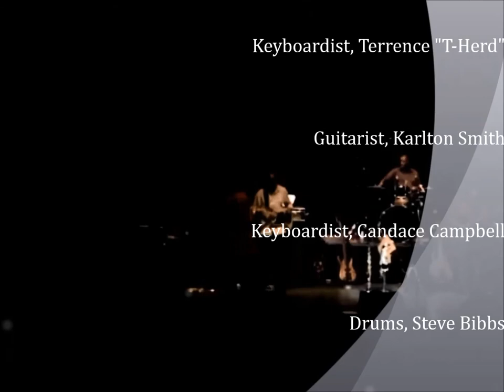Stan Barnes and Friends ... Throwback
Throwback Video of Stan Barnes and Friends. With Terry Washington on Bass, Karlton Smith on Guitar, T-Herd on Keys, Candace Campbell on Keys, Steve Bibbs on Drums, Vocals were Thelma Mitchell, Kevin Ritter, Kenyetta Walter and Stormi Underwood, Stan Barnes was on Sax when he wasn't dancing.

Listen to the Solo that Karlton does at the end.  IT IS INCREDIBLE

These were Great Times...!!!
T-Herd on Keys played an exceptional Solo...
Stan Barnes Dancing with Sax